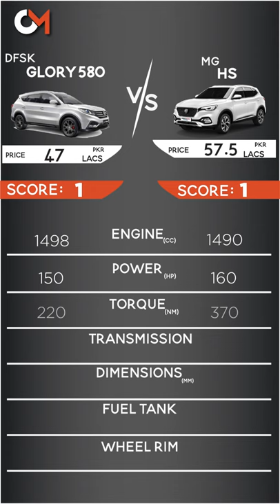DFSK Glory vs Mg Hs.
DFSK Glory vs Mg hs. This video is a comparison between DFSK Glory and Mg hs  2021 on the basis of:
1) dfsk glory
2) dfsk glory i auto
3) dfsk glory 580 pro
4) dfsk glory 580 pro price in Pakistan
5) dfsk glory 580 pro review
6) dfsk glory 580 pro owner review
7) dfsk glory 580 pro in Pakistan
8) dfsk glory 580 pro 2022
9) dfsk glory 580 pro top speed
10) dfsk glory 580 pro review
11 )dfsk glory 580 pro 0 to 100
12) dfsk glory 580 pro fuel average
13) mg hs
14) mg hs 2022
15) mg hs 2021
16) mg hs Pakistan
17) mg hs phev
18)mg hs status
19) mg hs review
20)mg hs top speed
21) mg hs phev review
22) mg hs features
23) mg hs black
24) mg hs price in pakistan
To know more about Mg Hs car in pakistan and dfsk glory 2022 .